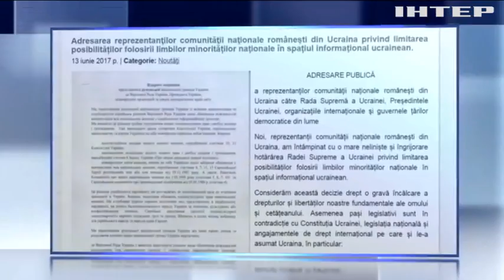Представители румынской общины выступили против языковых квот